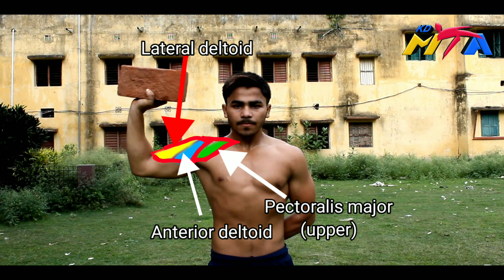Home Workout | নিজের বাড়িতে বসেই লকডাউনে কিভাবে ওজন নিয়ে ব্যায়াম করবেন?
In this video we have performed only 5 exercises for triceps brachii, biceps brachii, lateral deltoid, anterior deltoid , upper pactoralis major, lower pactoralis major, serratus anterior, external oblique, chest, arm and back . So do this exercises for good results.